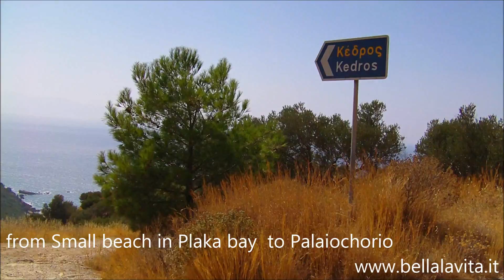samos 2013 , from small sandy beach in Plaka bay to Palaiochorio